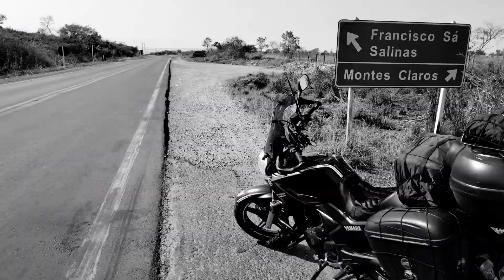Viagem para o nordeste de Fazer 250, EP 25. BR-116, Região de Divisa Alegre/MG e Águas Vermelhas/MG.